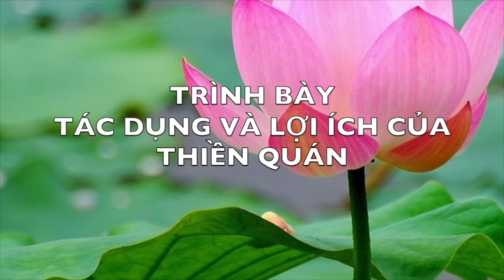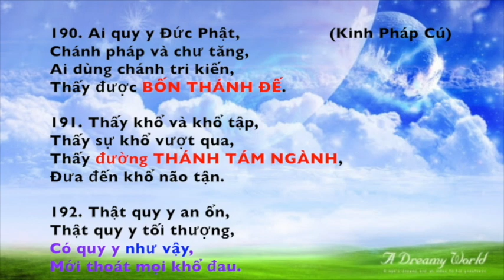DẤU CHÂN PHẬT 11 - Chơn Tín Toàn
Trình pháp
Lợi ích của thiền quán
Bảo Lộc, tháng 03/2019